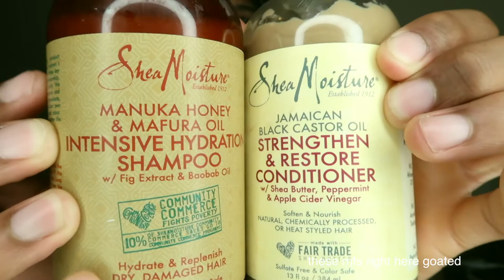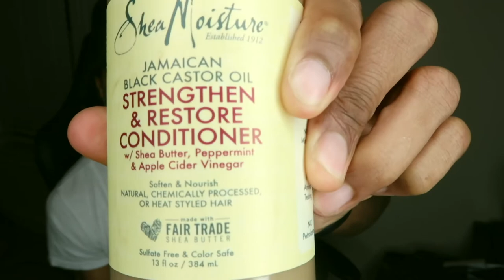Maintaining 180 waves and 360 waves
LINK TO BRUSHES
LINK TO DURAGS